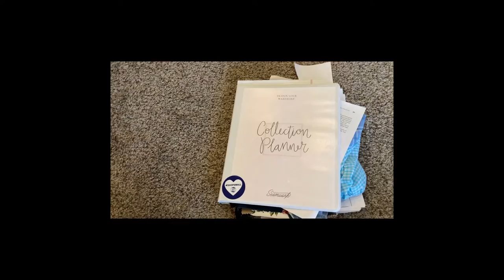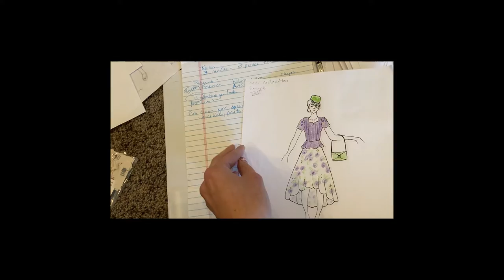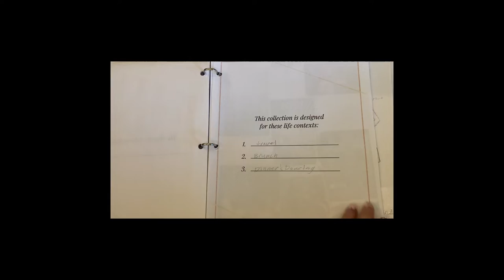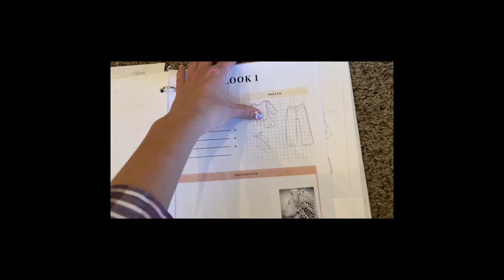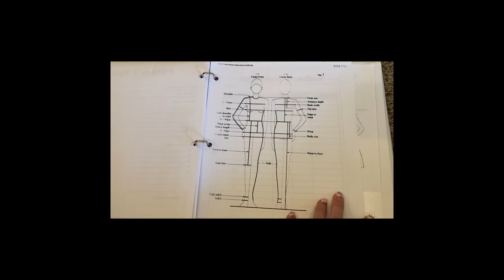Making My Second Fashion Show Collection-2021 Fashion Show Vlog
Hi Ladies and Gents!
I wanted to share the journey of designing and creating for my second Fashion Show Collection for a local Fashion Show.

 Pictures by Jeremy Robison Portraits

(It's still a work in progress)